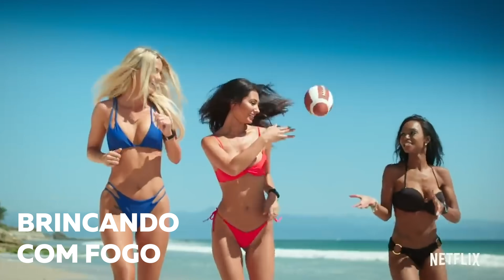PANQUECA DOCE DE CATUPIRY COM GOIABADA feat Foquinha | Comidas de Sofá | Mohamad Hindi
Pode chamar essa receita de cannoli caramelizado na frigideira ou como quiser! Veja como fazer essa sobremesa e ainda, pegue dicas com a Foquinha de séries e filmes! Sim, a rainha do entretenimento do Youtube está dando pinta no canal. Façam essa receita e marquem comidadesofa pra gente ver por aqui.

O "Comidas de Sofá" é o quadro aqui do canal onde preparamos comidas práticas e guloseimas reconfortantes, pra gente tentar aproveitar esses dias no sofá assistindo nossos filmes e séries favoritos.

INGREDIENTES DA RECEITA:
Catupiry
Canela
Pimenta-da-Jamaica
Goiabada

VÍDEOS TODAS AS TERÇAS E QUINTAS-FEIRAS ÀS 19H E DOMINGOS, ÀS 18H.

Equipe:
Convidado: Foquinha
Direção e Fotografia: Rafael Ribas
Produção: William Inácio
Edição: Marina Alves